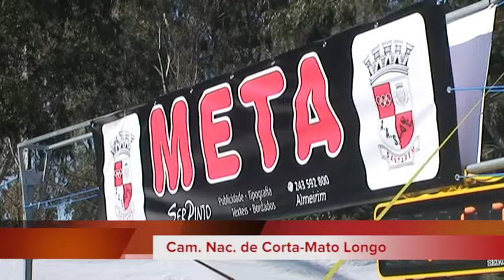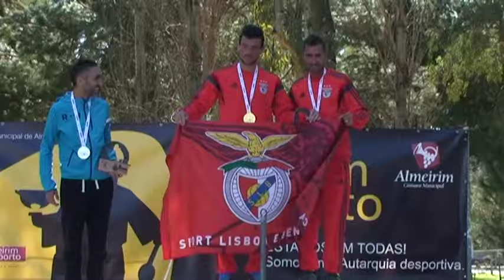Campeonato Nacional de Corta-mato Longo, Juniores e Juvenis - Almeirim 2015